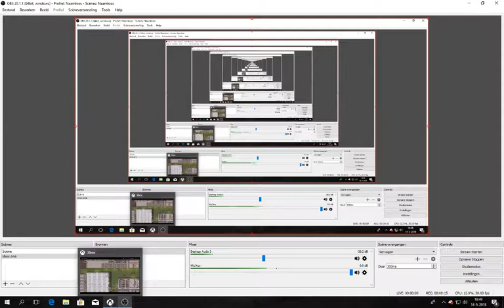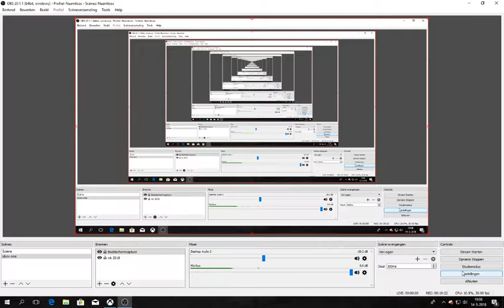prison architect # 57 door werken